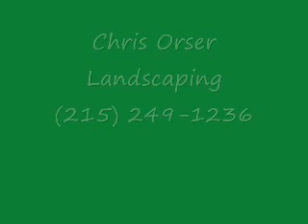Drainage Work.Quakertown Area: Bucks/Montgomery County, PA: orserlandscaping.com